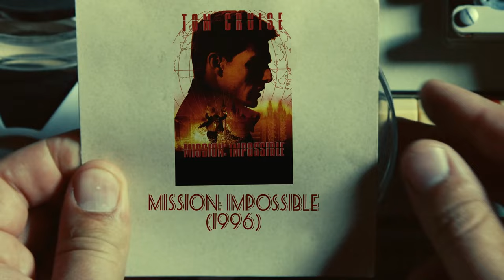Mission: Impossible (1996) ★ Then and Now 2023 [How They Changed]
Mission: Impossible (1996) ★ Then and Now 2023 [How They Changed]. Let's take a look at how the stars of "Mission: Impossible" tv show have changed over the years, and what they're up to now. You'll be amazed by the transformations and the stories of their careers. Thank you for stopping by and for your support. We look forward to bringing you more exciting content in the future. We hope you enjoyed!